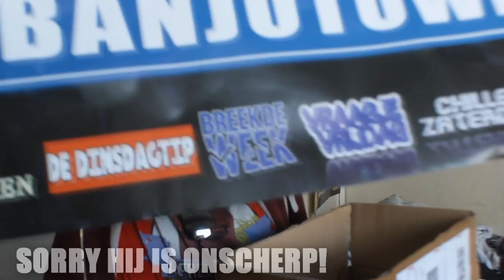Exclusieve BANJOTOWN poster op de GATHERING!